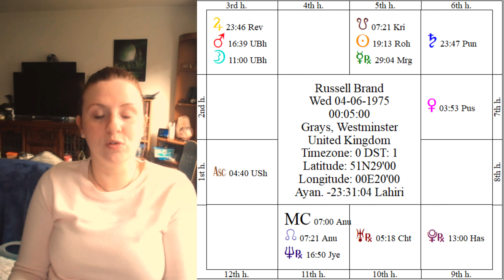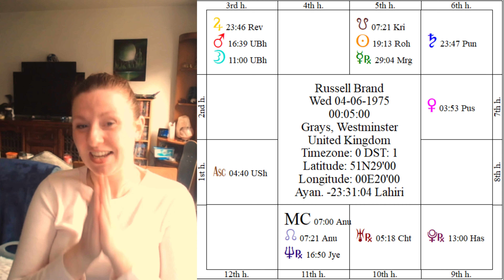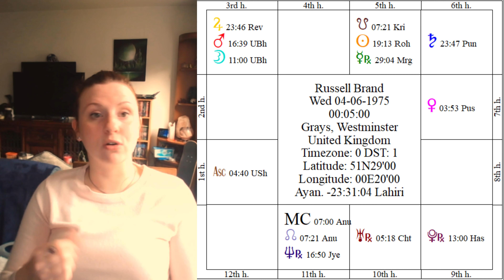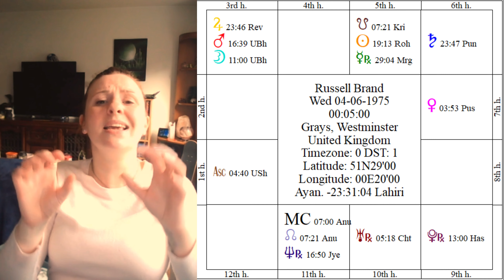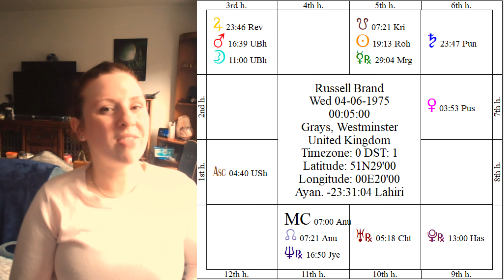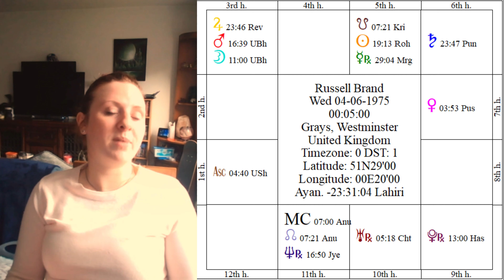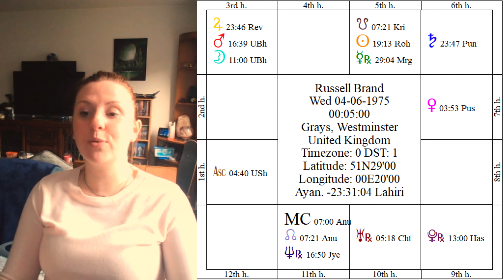Russell Brand, are the big guys out for him, or is he guilty?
With the latest allegations against Russell Brand, I thought it would be interesting to look at his chart and see if he is in any trouble over the next year and if he has anything ominous in his chart.